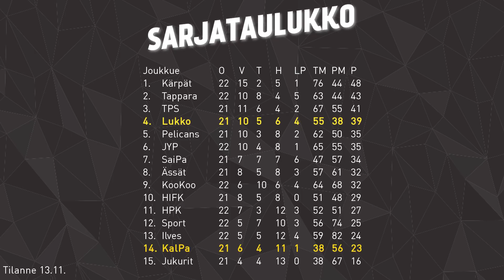Ennakko 15.11.2017 - haastattelussa Ryan Wilson ja Marko Tuomainen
Valmentaja Marko Tuomainen ja puolustaja Ryan Wilson kertovat ajatuksiaan ennen keskiviikon 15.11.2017 Liiga-ottelua KalPa-Lukko.